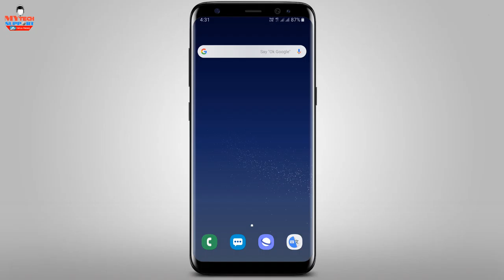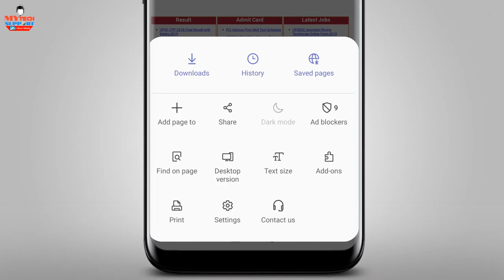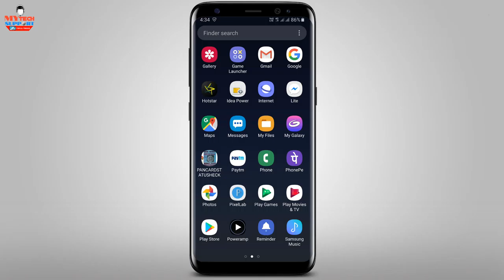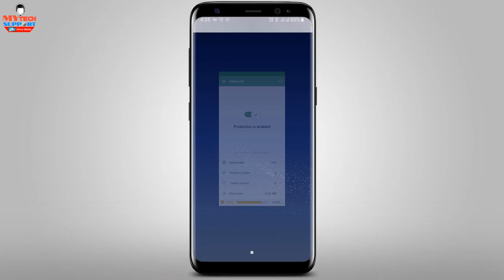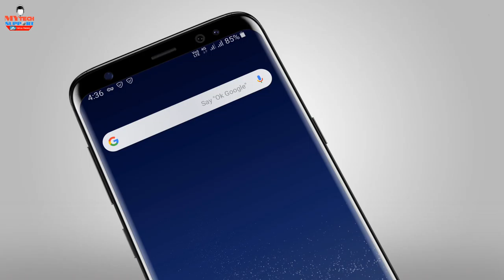How to Block Website and Application Advertisment Completely